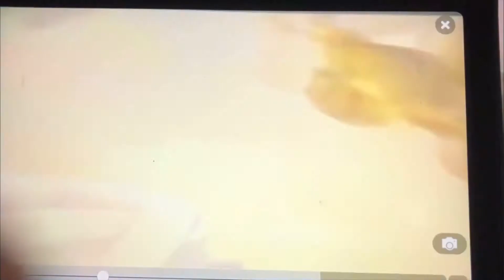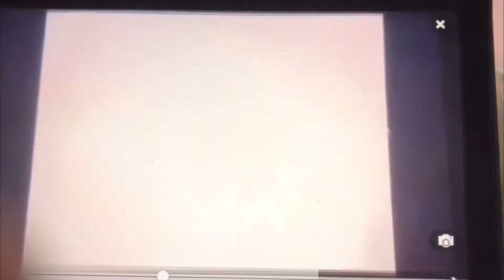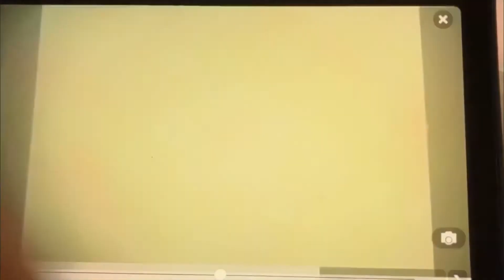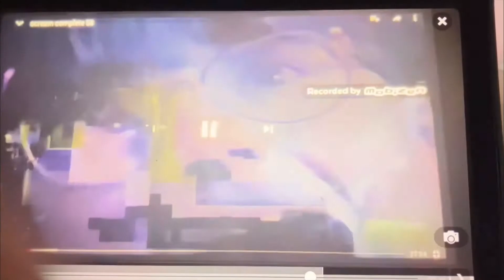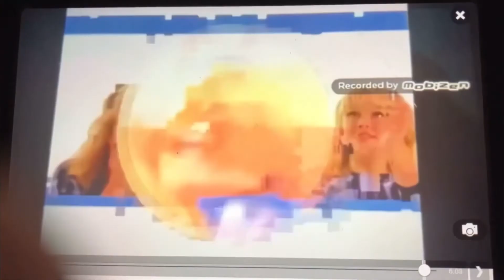scream complete 100